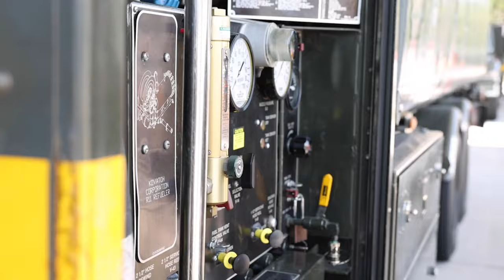U.S. Air Force Specialists Perform Insane Gas Chamber | Northern Strike 24-2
the incredible skills of U.S. Air Force fuels management and munitions systems specialists from the 122nd Fighter Wing, Indiana Air National Guard as they execute a jaw-dropping integrated combat turn during Exercise Northern Strike 24-2. Filmed at the Alpena Combat Readiness Training Center on August 7, 2024, this display of precision and teamwork showcases the vital role of these specialists in maintaining operational readiness. Experience the intensity of military operations and the dedication of our service members as they perform under pressure.

Join us as we dive into the intense world of U.S. Air Force Specialists honing their skills during the IPECE Gas Chamber Training at Northern Strike 24-2. In this video, watch as these dedicated airmen perform critical combat turns and navigate through one of the most challenging training exercises designed to prepare them for real-world scenarios.

Witness the precision, teamwork, and resilience required to excel in such a demanding environment, showcasing the rigorous training that ensures our armed forces are always mission-ready. This video offers a unique look at the techniques and strategies utilized in gas chamber training, highlighting the importance of chemical, biological, radiological, and nuclear defense (CBRND) skills.

Don’t miss out on this action-packed training session that illustrates the commitment and expertise of our Air Force Specialists.

B-Roll integrated combat turn, Northern Strike 24-2
ALPENA, MICHIGAN, UNITED STATES
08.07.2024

B-roll package showing U.S. Air Force fuels management specialists and munitions systems specialists with the 122nd Fighter Wing, Indiana Air National Guard performing an integrated combat turn during Exercise Northern Strike 24-2 at Alpena Combat Readiness Training Center, Aug. 7, 2024. Northern Strike 24-2, one of the Department of Defense's largest reserve component readiness exercises, is scheduled to take place at Michigan's National All Domain Warfighting Center (NADWC) from August 3-17, 2024. Over 6,300 participants from 32 states and territories and several international participants will converge at the NADWC. Northern Strike is the premier reserve component training event designed to build readiness with joint and partner forces in all domains of warfare. (U.S. Air National Guard video by Tech. Sgt. Madison Scaringe)

IPECE Gas Chamber Training at Northern Strike 24-2
MICHIGAN, UNITED STATES
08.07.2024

U.S. Marines with Combat Logistics Battalion 25 conduct Individual Protection Equipment Confidence Exercise (IPECE) gas chamber training during Exercise Northern Strike 24-2 at Camp Grayling, Michigan, Aug. 7, 2024. Northern Strike 24-2, one of the Department of Defense's largest reserve component readiness exercises, is scheduled to take place at Michigan's National All Domain Warfighting Center (NADWC) from August 3-17, 2024. Over 6,300 participants from 32 states and territories and several international participants will converge at the NADWC. Northern Strike is the premier reserve component training event designed to build readiness with joint and partner forces in all domains of warfare. (U.S. Air National Guard video by Senior Airman Avery Litton)

Film Credits: Video by Tech. Sgt. Madison Scaringe | Senior Airman Avery Litton
109th Air Wing | 182nd Airlift Wing